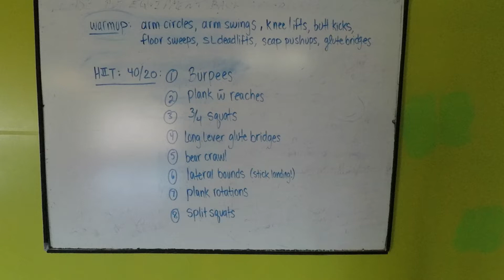40 min. No-Equipment HIIT!